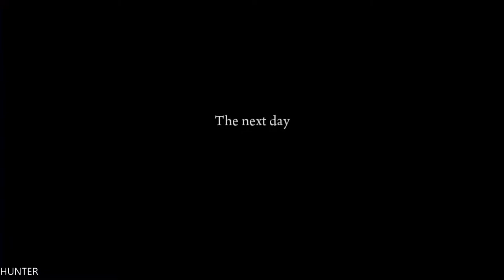Mafia 2 Walkthrough Part 1 -LET"S PLAY Playthrough (PC) 1080P